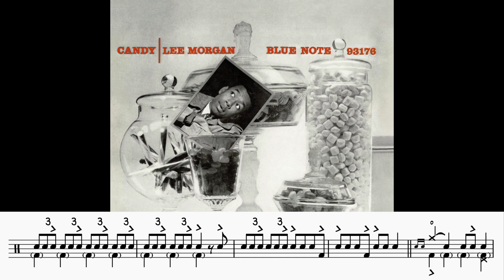Brush Basics and Art Taylor Fills / Minute of Drums / More Minutes 43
Finally some brushes! Minute of Drums 43 taught a brush trading phrase from the great Art Taylor. This extended lesson digs deeper with some brush basics and more great solo phrases from Taylor.

Have a question? Ask me in the comments.
Want private lessons?